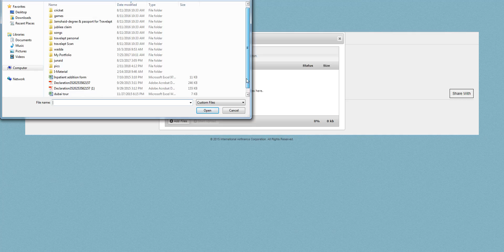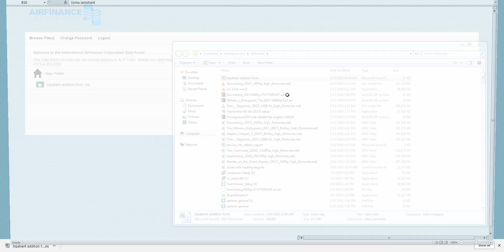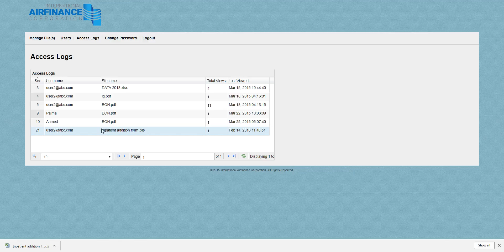IAFC files sharing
Allows to upload bulk files and share it with other specific users.